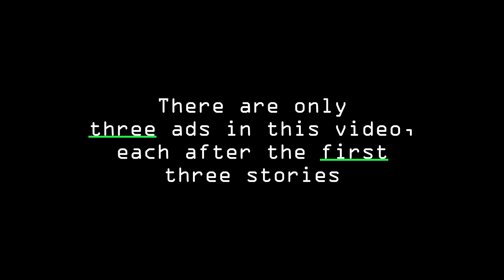2 HOURS of EERIE Glitch in the Matrix stories to fall asleep to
In this 2 hour compilation episode, I'm sharing some of my favorite and most recent mysterious glitch in the matrix stories. These eerie stories will take you on an exploration through the world of the glitches, and will leave you with a sense of relaxation and calm. It's equal parts unsettling, and relaxing. Put this on and get some rest.

Every time you leave a comment or share this video with a friend, you're not only helping to support the show, you're also supporting the authors of these amazing stories and the real people that experienced these events. You're awesome, and we thank you.